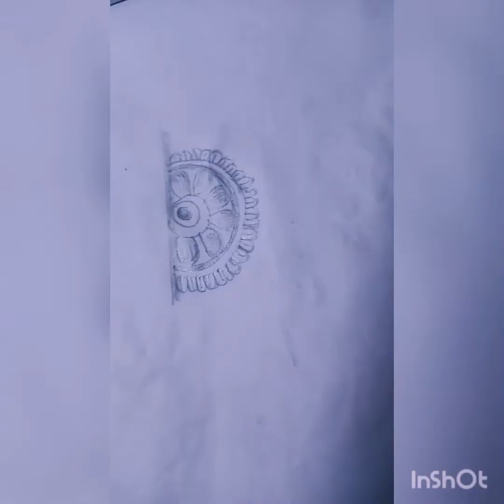new mehendi simple design for front full hand2022// easy& short//beautiful mehendi design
hello friends

Namita's mehendi ACTIVITY 💗

new beautiful mehendi design for front hand

new beautiful mehendi simple design for front hand

new beautiful mehendi simple design for front full hand

beautiful mehendi simple design for back hand very easy too short

beautiful mehendi design for front hand of child

https//YouTube.com//Namita's Mehendi ACTIVITY 💗💗

# Namita's Mehendi ACTIVITY 💗💗